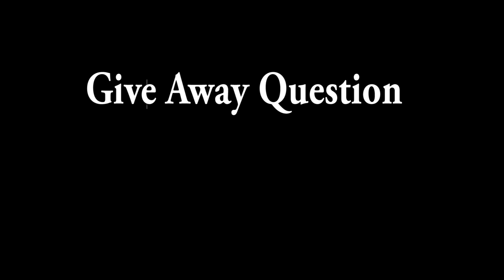From Ebay Civic Build To Time Attack Ver 2.0 Ep . 1